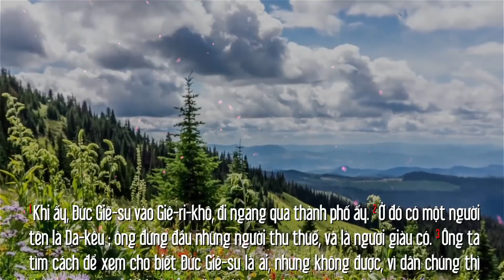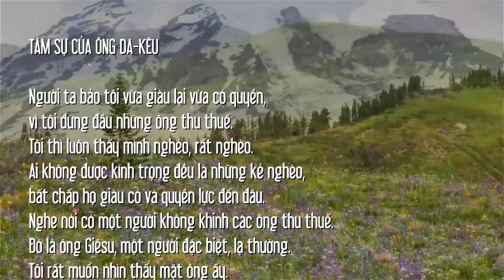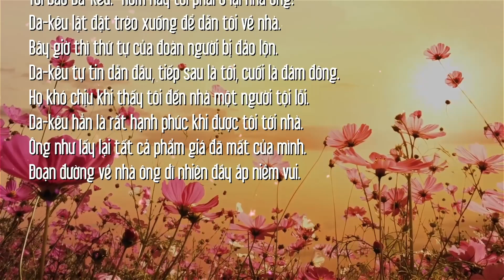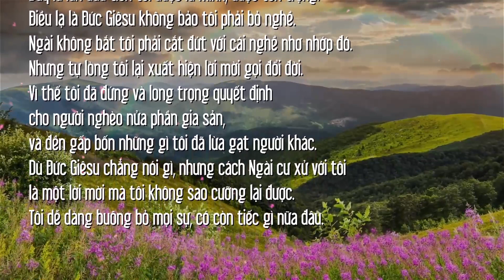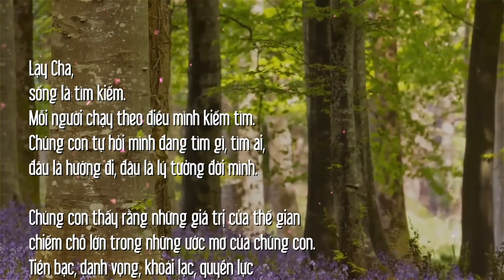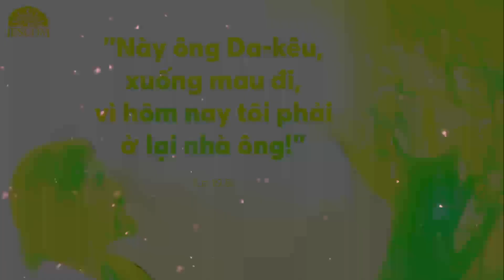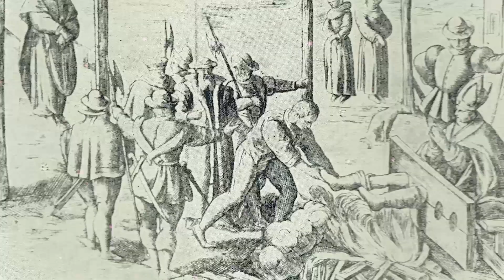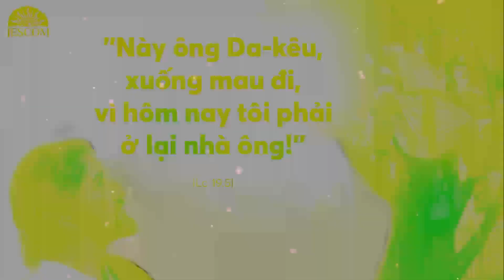MANNA CN31TNC: TÌM VÀ CỨU